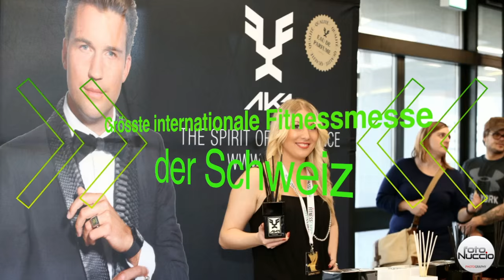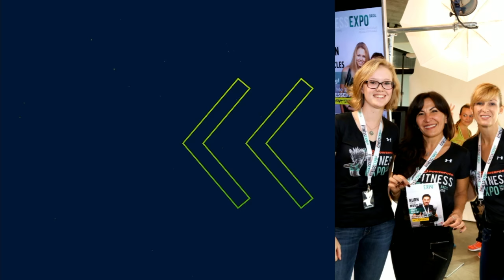FitnessExpo 2015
HERZLICH WILLKOMMEN AN DER FITNESS EXPO 2016
Samstag & Sonntag 12. & 13. November 2016

Fitness EXPO | St. Jakobshalle Basel
Grösste internationale Fachaustellung im Bereich Fitness, Gesundheit und Freizeit der Schweiz.